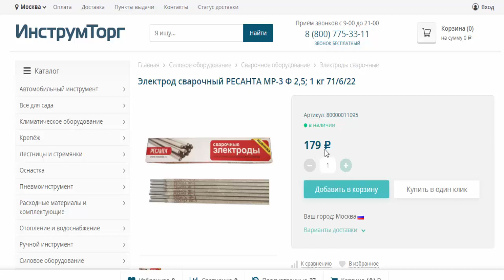Электрод сварочный РЕСАНТА МР 3 Ф 2,5; 1 кг 71/6/22 в магазинах Инструмторг и Все инструменты